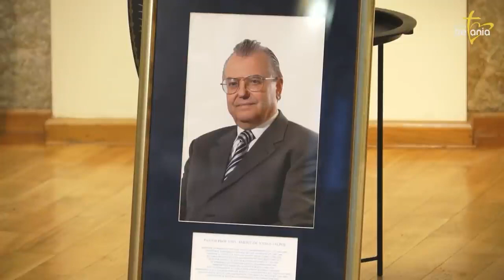Sorin Căpăţână | Priveghi Prof.univ.dr Vasile Talpoş | Biserica Baptistă Betania Sibiu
CIF: 33686860